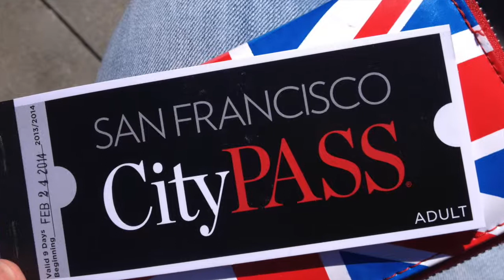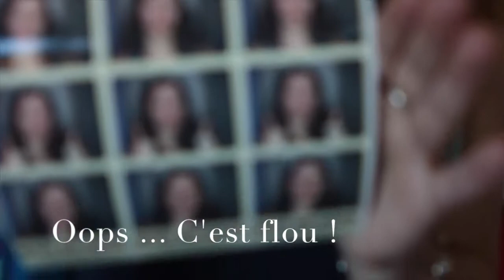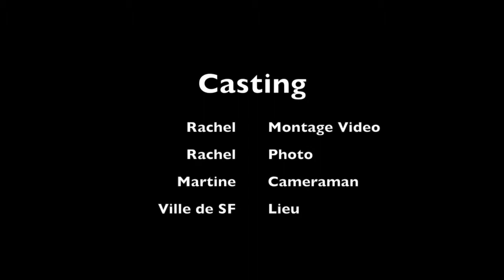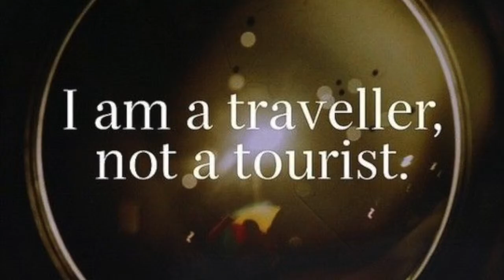Vlog San Francisco Fevrier 2014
🙏🏻 N'oubliez surtout pas d'activer la cloche 🔔 pour ne rater aucune de mes vidéos !

✘ FOLLOW ME ✘

▶ SNAPCHAT asciena